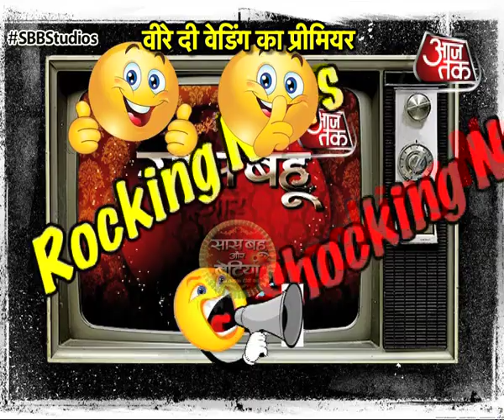Karan- Krystal ‘s Veere De wedding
TV stars at Veere Di Wedding screening